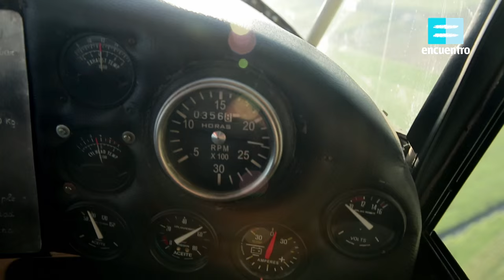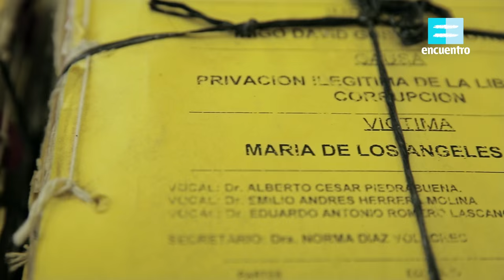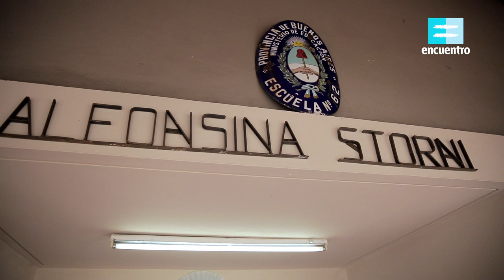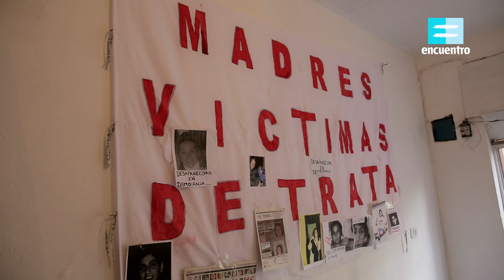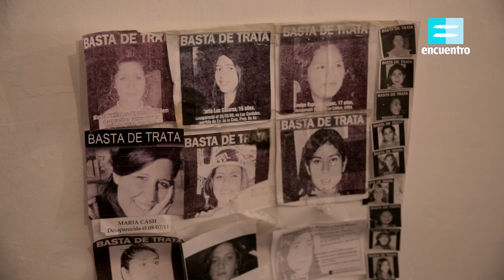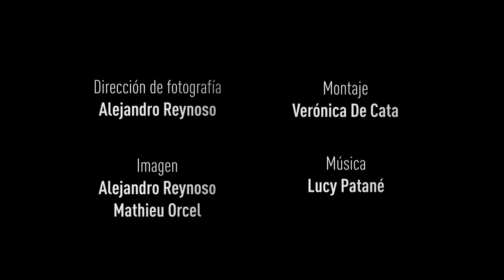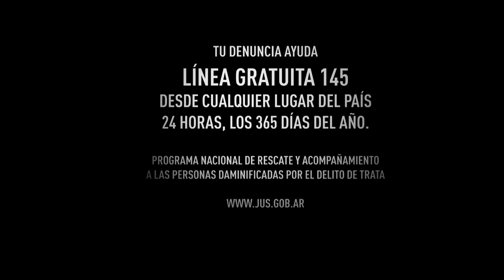CUERPO A CUERPO 6: Destroyed families. Human trafficking. Encuentro, M. Orcel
Dirección: Mathieu Orcel, Alexandre Juillard
Autores: Agustín Muñiz, Mathieu Orcel
Una coproducción de KÔN SUD Productions, La Cuisine Aux Images y Y.N. Productions
Para Planète + CI y Canal Encuentro, con el apoyo del CNC y el INCAA

Human trafficking is the trade of humans, most commonly for the purpose of sexual slavery, forced labor, or commercial sexual exploitation for the trafficker or others. This may encompass providing a spouse in the context of forced marriage, or the extraction of organs or tissues, including for surrogacy and ova removal. Human trafficking can occur within a country or trans-nationally. Human trafficking is a crime against the person because of the violation of the victim's rights of movement through coercion and because of their commercial exploitation. Human trafficking is the trade in people, and does not necessarily involve the movement of the person from one place to another.

Human trafficking generated an estimated $7 billion to $9.5 billion per annum as of 2004.Human trafficking is thought to be one of the fastest-growing activities of trans-national criminal organizations